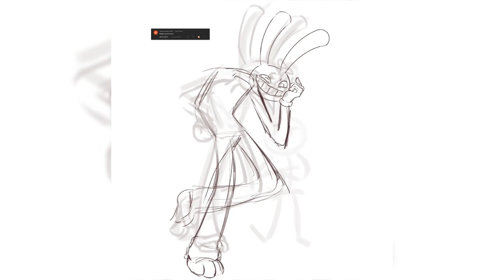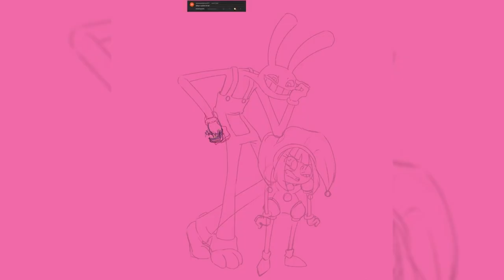SpeedPaint(102) Jax y Pomni